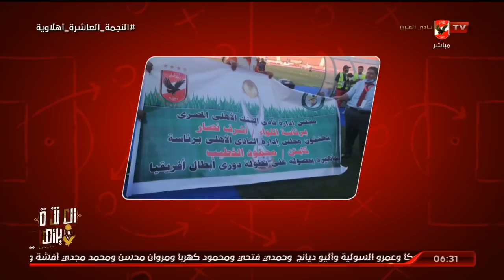الاستوديو التحليلي ما قبل مباراة (الاهلي vs البنك الاهلي) | بتاريخ 22-7-2021